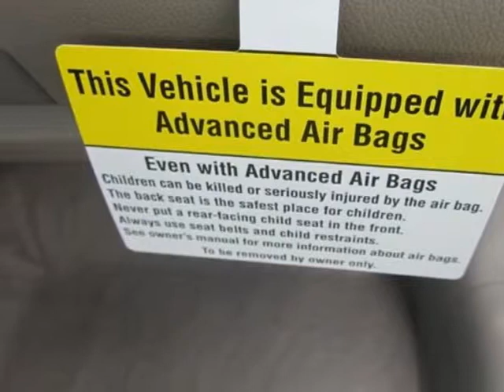2012 Honda Civic Sdn 4dr Auto LX Sedan - Franklin, TN